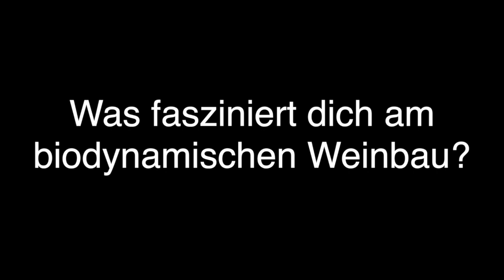Weingut Heinrich Gols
Gernot Heinrich aus Gols über biodynamischen Weinbau und das Schöne am Unternehmer-Sein.